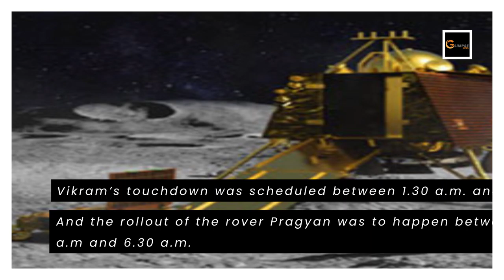ISRO loses contact with Vikram lander